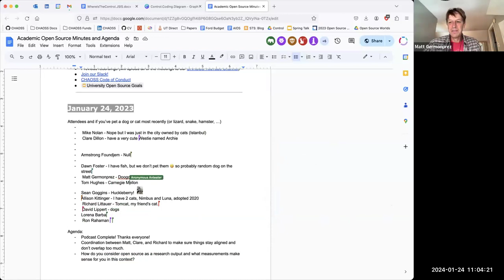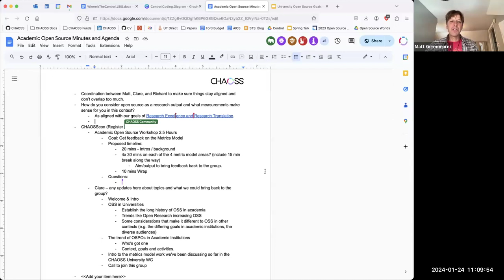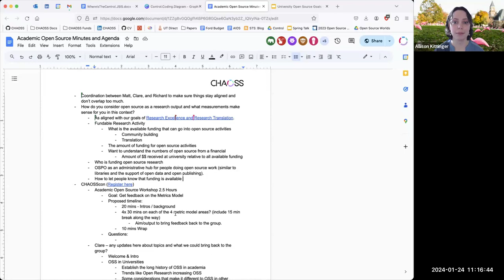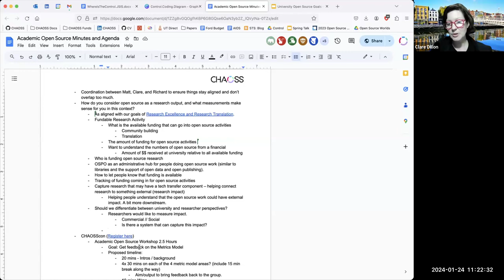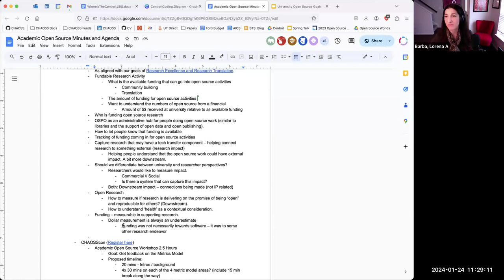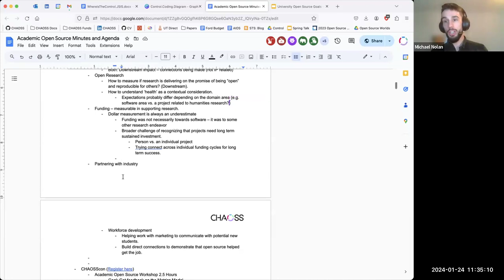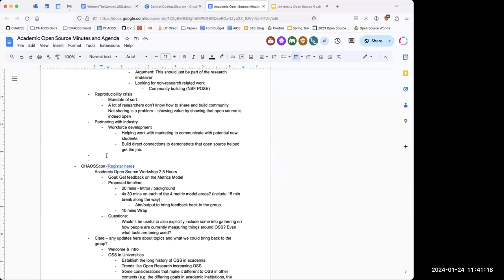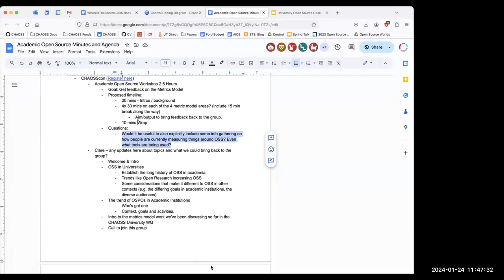Academic Open Source Working Group Meeting, January 24, 2024